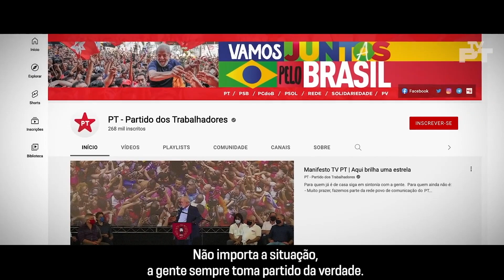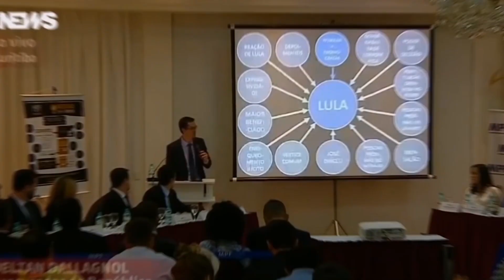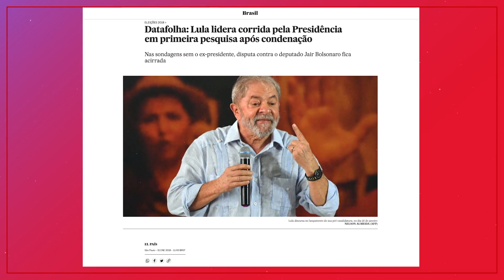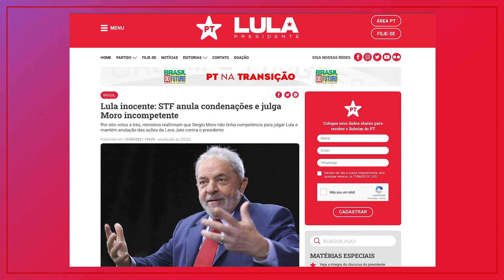Jornal PT Brasil 20/12 | Reprise da entrevista com o líder do PT na Câmara, Reinaldo Lopes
Assista nesta edição:

- Reprise da entrevista com o líder do PT na Câmara, Reginaldo Lopes.

O Jornal PT Brasil volta ao vivo no dia 1 de janeiro, de segunda a sexta, a partir das 9h da manhã.